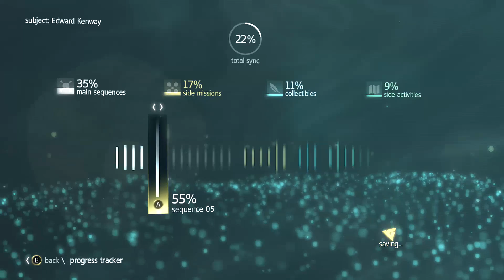Assassin's Creed 4 Black Flag Walkthrough Part 21 The Sage's Buried Secret (Xbox one/Ps4)